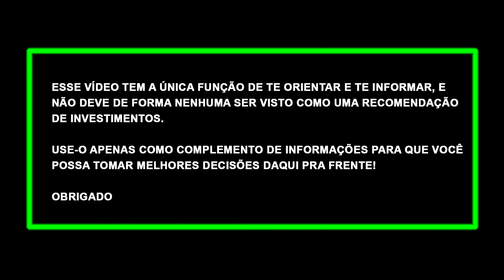🤑RECEBA R$100 AGORA! 10% EM MENOS DE 30 DIAS! PROMOÇÃO INDIQUE E GANHE EM DOBRO SOFISA DIRETO!!!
. ✅BANCO DAYCOVAL: ABRA SUA CONTA COM O LINK ABAIXO E RECEBA R$100,00 DE BÔNUS AO INVESTIR R$10MIL:

✅Após abrir a conta é necessário investir no mínimo R$10.000 em qualquer investimento do Daycoval e permanecer investido por pelo menos 90 dias.
✅BANCO SOFISA: ABRA SUA CONTA E RECEBA R$50,00 DE BÔNUS colocando o código: MAD1472316 e siga as regras👇👇👇

✅LINK DO SITE DO BANCO SOFISA PARA ABRIR SUA CONTA NO SOFISA:
Após entrar no site clique em abra sua conta e responda "SIM" para a pergunta "Você tem um código de indicação?" escreva o código MAD1472316 e siga o passo a passo:
- Invista a partir de R$1.000 em algum investimento com prazo de resgate maior do que 2 meses nos primeiros 30 dias após a abertura da conta e receba R$50,00 na conta!

SOFISA X INTER | MELHORES INVESTIMENTOS DO BANCO SOFISA E DO BANCO INTER | MELHORES CDBs e LCIs!

Olá, me chamo Marco Antônio e nesse vídeo eu mostro pra você como receber os R$100,00 de bônus na promoção indique e ganhe em dobro do Banco Sofisa Direto.

O Banco Sofisa Direto é um banco digital bem conhecido no mercado principalmente por seus investimentos de renda fixa que tem ótimas rentabilidades, e desde 2018 ele tem um programa de indicação, o Indique e Ganhe do Sofisa Direto onde abrindo a conta com o código de indicação MAD1472316 e seguindo as regras do programa você recebe R$50,00 de bônus.

E agora ele está novamente e por tempo limitado com a promoção indique e ganhe em dobro, onde você recebe R$100,00 de bônus ao usar o código MAD1472316 para abrir a conta e seguir as regras que mostro ao decorrer do vídeo.

E a promoção indique e ganhe em dobro do Banco Sofisa Direto vale até dia 18/03/2022.

Todos os detalhes da promoção Indique e Ganhe em Dobro do Banco Sofisa Direto no vídeo "🤑GANHE 10% EM MENOS DE 30 DIAS COM ISSO! PROMOÇÃO INDIQUE E GANHE EM DOBRO SOFISA DIRETO VOLTOU!!!"

🤑BANCO SOFISA:
💰 PROMOÇÃO INDIQUE E GANHE: RECEBA R$50,00 de bônus colocando meu código: MAD1472316